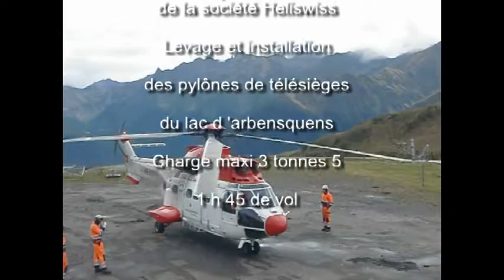montage des pylônes superbagnères